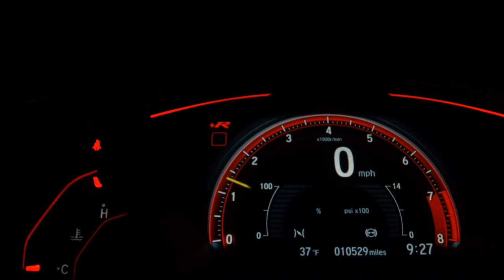BMW 320I - 2013 - Ribeirão Preto/SP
Stabile Motors
Av. Alice de Moura Braghetto, 118
City Ribeirão
Ribeirão Preto - SP

Dados do Veículo
Veículo: BMW / 320I 2.0 MODERN 16V TURBO
Ano: 2013/2013
Combustível: GASOLINA
Portas: 4 PORTAS
Câmbio: Automático
Cor: PRATA
KM: 128.000

✅ Ar Condicionado
✅ Vidros Elétricos
✅ Direção Hidráulica